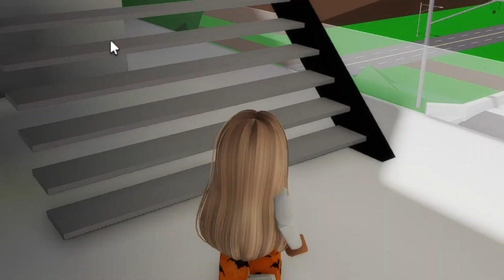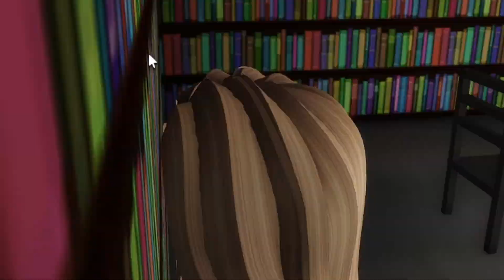Новые ПЛАТНЫЕ ДОМА в Брукхейвен РП Роблокс! Оцениваю дома в Brookhaven RP Roblox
👉 Смотри также: Моя ПИЦЦЕРИЯ в БРУКХЕЙВЕН РП Роблокс!

В этом видео я хочу показать новые дома в Брукхейвен РП Роблокс и дать цену всем этим домам в Brookhaven RP Roblox эти дома будут очень дорогие так как они абсолютно новые и очень большие